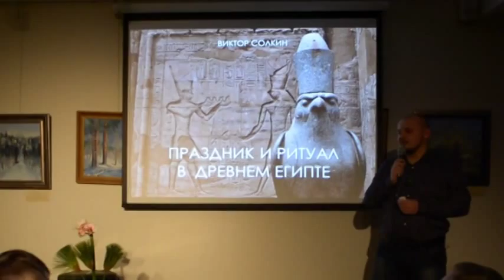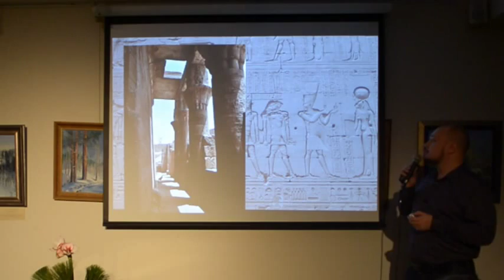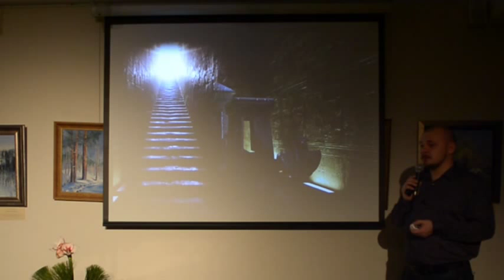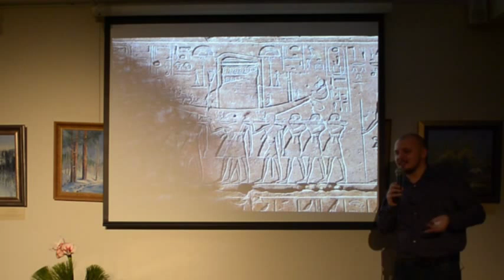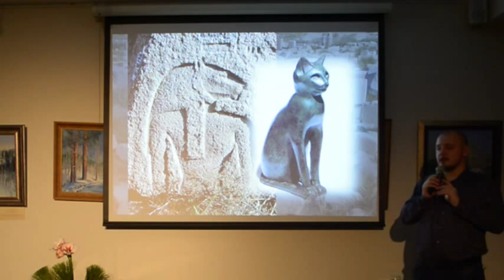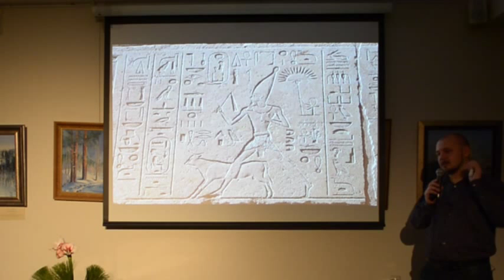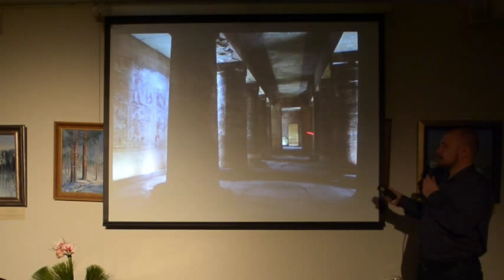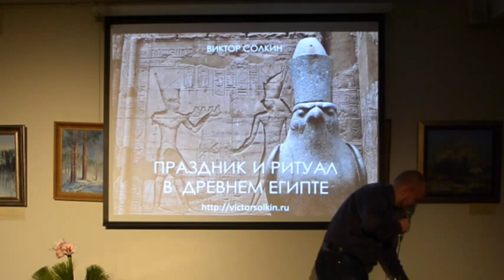Праздник и ритуал в Древнем Египте Лекция Виктора Солкина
Публичная лекция известного египтолога Виктора Солкина, прочитанная в декабре 2013 года, посвящена главным праздникам в древнеегипетской культуре.

Вы узнаете, почему ладья бога Амона погружалась в чрево матери богов, как проходила священная "ночь опьянения", как в эпоху фараонов встречали Новый год, почему солнечные богини всегда являются людям гневными, а также погрузитесь в мир священных животных, ритуальных подношений и оракулов страны пирамид.

Операторская работа, монтаж - Сергей Вакорин